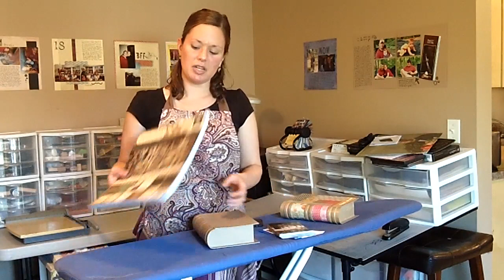Scrapbook Ideas: Mini album assembly line style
I'll show you how to scrap a lot of photos quickly and even an easy way to take your journaling on the go...my husband and I just did scrapbook journaling together on our date to Panera tonight...I took the box with photos in it and we wrote our memories of the trip on the backs of the cards...we only got a few done but we can take them each time we have a date night...so cool! : )

This mini album on a shelf with my other photos albums